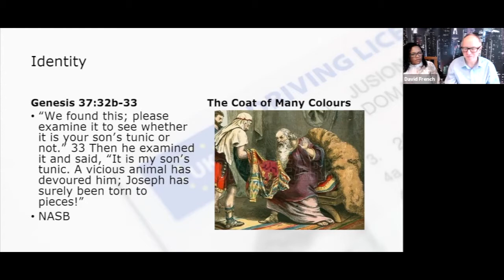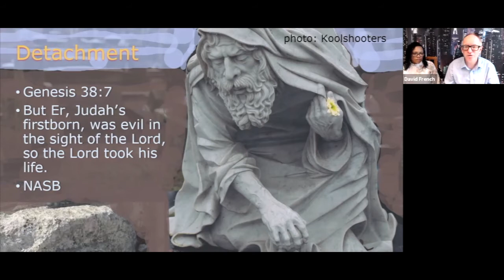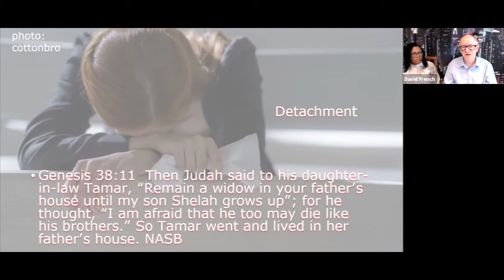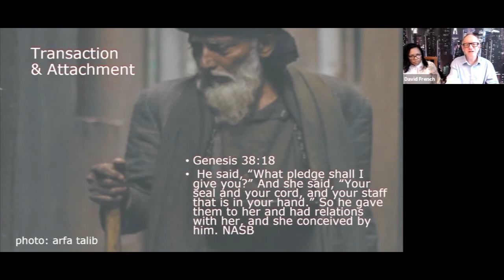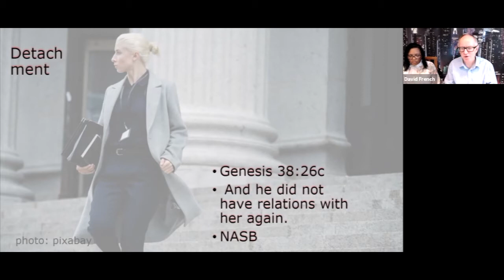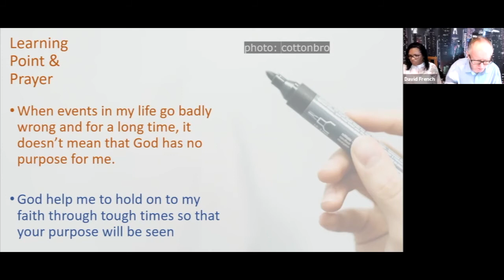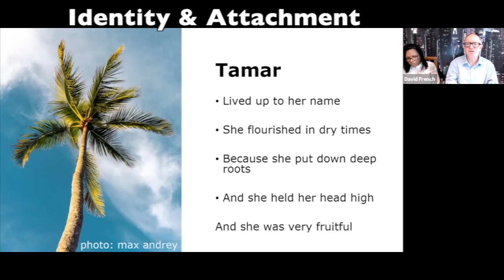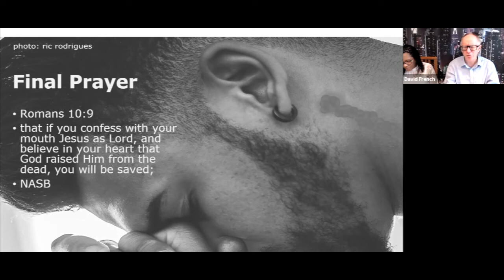Identity & Attachment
Follow the inspiring story of Tamar. She was widowed twice and then unable to marry because her father-in-law, Judah, suspected her of being involved with the death of his two sons. Yet she devised a dangerous yet inspired plan and ended up one of the few women mentioned in Old Testament lineages and someone whose actions have affected the world.